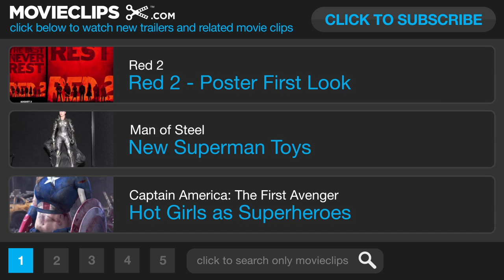Riddick - New Movie Photo (2013) Vin Diesel Movie HD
Left for dead on a sun-scorched planet, Riddick finds himself up against an alien race of predators. Activating an emergency beacon alerts two ships: one carrying a new breed of mercenary, the other captained by a man from Riddick's past.

Jim Wheat
Ken Wheat